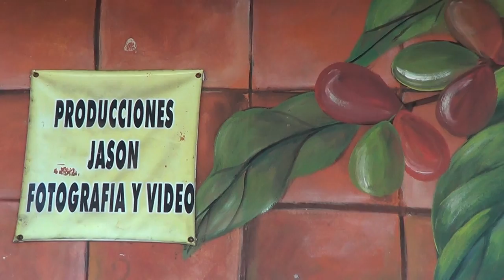Prueba de Camara HD